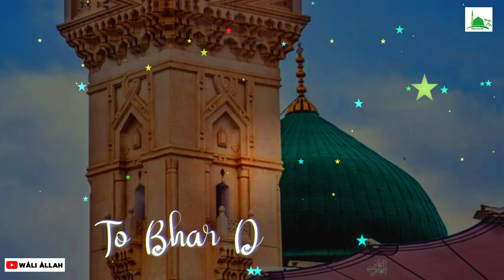Bhardo Jholi Meri Yaa Mohammed SAW Status | Bhardo Jholi Meri Qawwali Status | Naat Qawwali Status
Assalamualaikum Friends ,

🔴IMPORTANT

For any complaints or suggestions please E-mail at this address :-